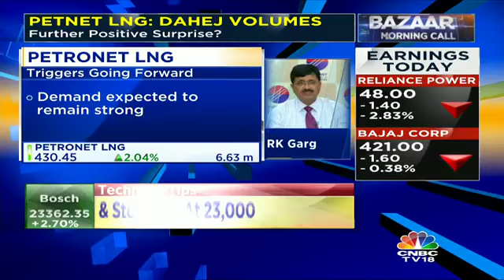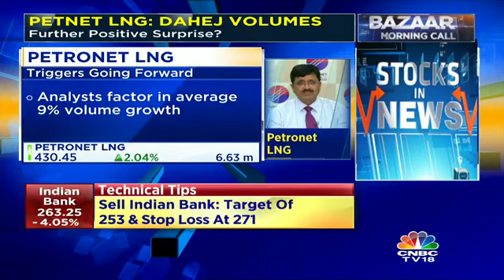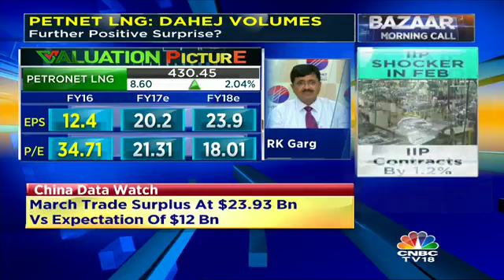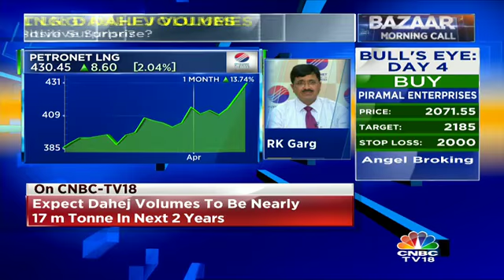Expect Dahej Volumes To Be Nearly 17 Million Tonne In Next 2 Years: Petronet LNG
RK Garg, Director-Fin, Petronet LNG states that he expects Dahej volumes to be nearly 17 m tonne in the next 2 years.